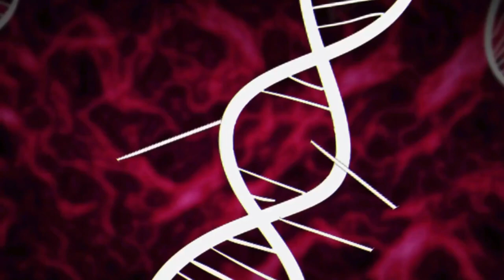Labyrinth - Concept Trailer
Who in their right mind would present a trailer for their series with a song about Skibidi Toilet!?... heh

Inspired by the peculiar style of Neytirix and other mishmash of things that the voices in my head scream

This here is a project that has taken much more time than it should but less than I expected and I am truly satisfied with the result,
after years of writing and several months of destroying my fingers to make Storyboards and Drawings I can finally present you the first and for now only
Labyrinth Trailer

Labyrinth will be a web series developed by me, RyanDotWav, and a few other people. If you are interested in the aura that the trailer conveys and want to know more,

I went through a lot of things to finish this but finally we have it here, I tried to make it as polished as possible and I hope you like the result as
much as I do.

If you want to continue knowing about the characters and story hidden in this trailer, you can calm down, since I plan to make this a Web series made with
my humble hands and with the help of a few souls who wanted to support me in this project

In the next few days I will be uploading data and other things, in addition to the panels of this trailer without effects or editing, to our Twitter

See you on the Flipside!